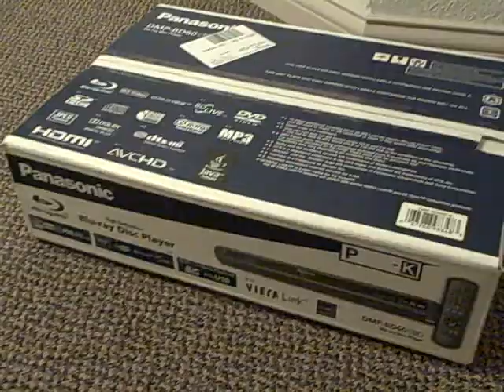JUST TRASHED!!! BRAND NEW PANASONIC BLU RAY PLAYER IN BOX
this is a sealed blu ray player that was just laying around i decided to trash it